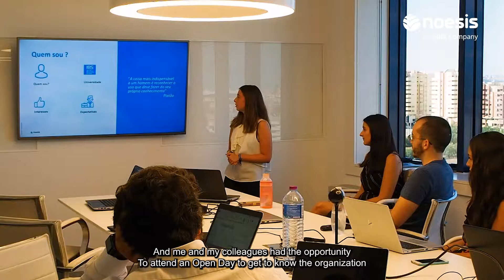Join us | We are Girls In Tech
A Cátia e a Filipa escolheram a Noesis para fazer um estágio e descobriram que são cada vez mais as GirlsInTech.

Join us. Let's innovate together